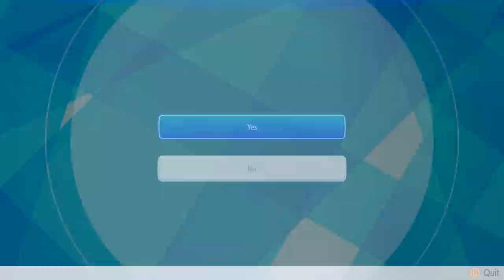Pokemon Let's Go Pikachu & Eevee Wi-Fi Battle: Pidgeot's Redemption! (1080p)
Pidgeot actually redeeming itself. Due to my lack of time the next few days I will be featuring Monotype teams. Today I am using Monotype Flying! Hope you guys enjoy this Pokemon Let's Go Pikachu and Eevee Wi-Fi Battle! :]

asfgerthrrth Enjoy!